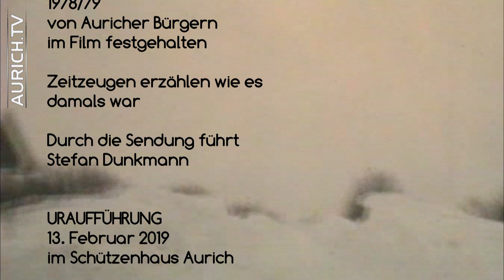Die Schneekatastrophe 78/79 aus Aurich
Im Winter 78/79 fielen In Ostfriesland innerhalb weniger Tage bis zu 70 cm Schnee. Viele Ortschaften wurden von der Außenwelt abgeschnitten - so auch Aurich.

Einige mutige Auricher Bürger schnappten sich damals ihre Super 8 Kamera, wagten sich nach draußen und filmten. Dieses Material bildet die Grundlage des neuen Aurich-Films von aurich.tv